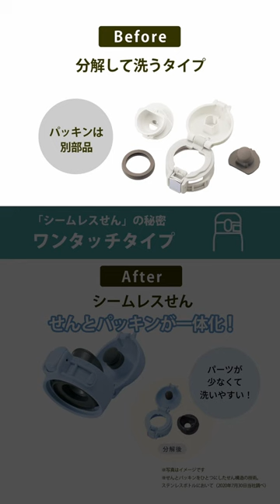シームレスせん PR動画／象印マホービン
象印のステンレスマグに搭載している「シームレスせん」に関する動画です。

■象印マホービン公式オンラインストア